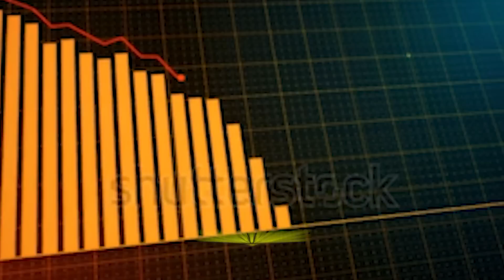LA VÉRITÉ SUR O'TACOS...